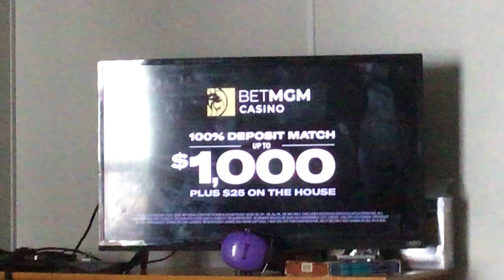Debmar-Mercury/Just Wendy/Perler Productions (2022)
Taken From The Wendy Williams Show Bounce TV WCWJ Jacksonville 17.2